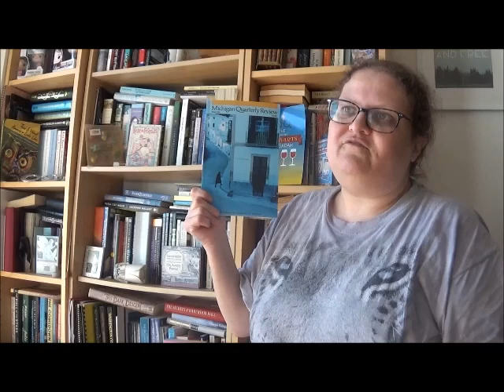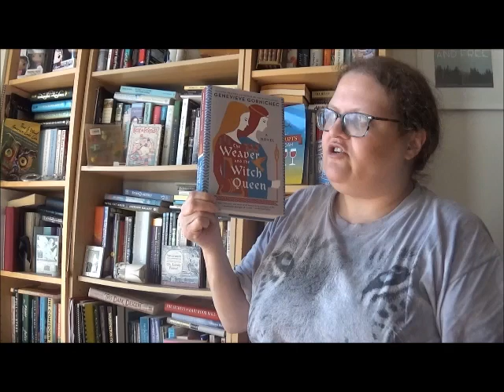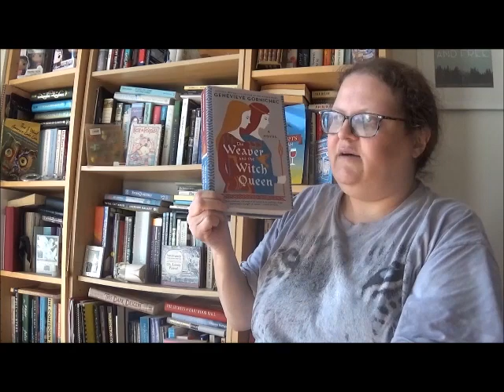January 2024 Book Haul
The perfect-sized book haul when you're losing your voice! :P :/

0:00 Intro
0:41 Book Haul
2:31 Outro